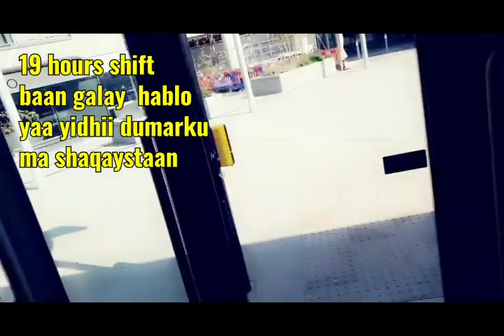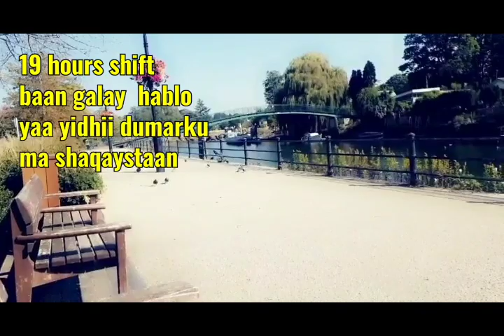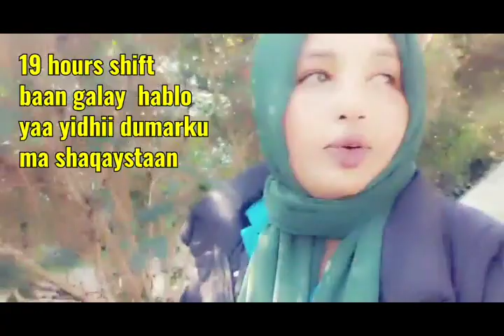manta ma noli 19 hours shift baan galay niman shaqaysen shah ka dheer gabdho love you all ❤❤🌿